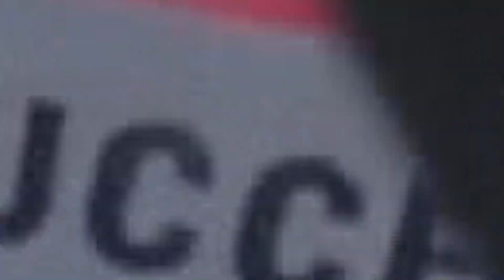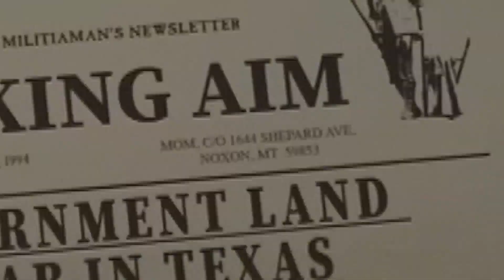Dean's Home Video: Jeremy Renner's new show debuts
Dean Richards has more on the actor's last show before his accident along with "Florida Man," the final season of "Titans," "Am I Being Unreasonable," "Waco: The Aftermath," "Obsession," and more on this report on WGN Morning News on April 12.